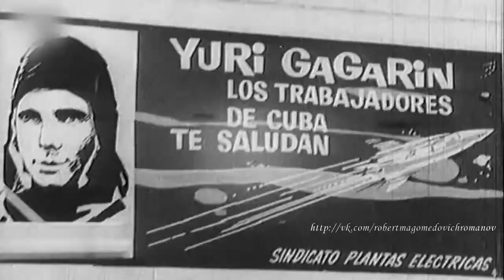Иосиф Кобзон на вечер памяти Юрия Гагарина (2014)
2014 г.
Вечер памяти Юрия Гагарина "Знаете, каким он парнем был"